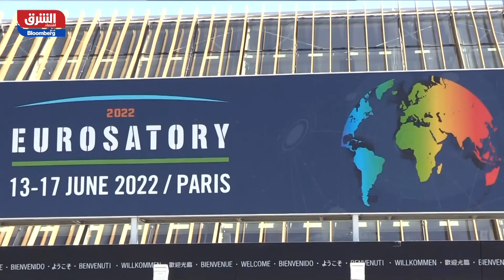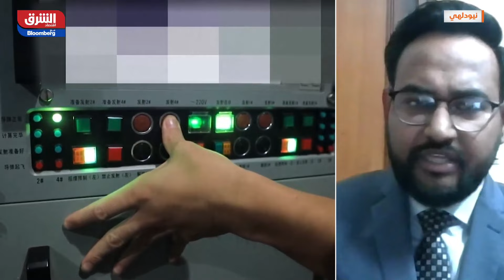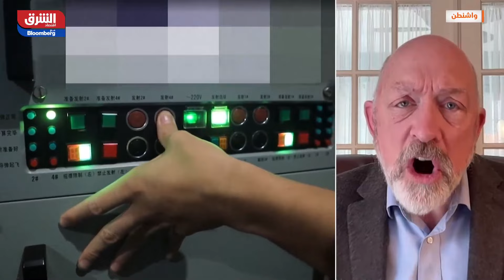إلى أين يتجه سباق التسلح في العالم في ظل توترات جيوسياسية في مناطق مختلفة؟ - الرابط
إلى أين يتجه سباق التسلح في العالم في ظل توترات جيوسياسية في مناطق مختلفة؟ وكيف يسهم تصدير الأسلحة في أداء اقتصادات الدول وما دور التقارب السياسي بين الأطراف بعينها في تعزيز مبيعات الأسلحة؟.. المزيد في حلقة جديدة من